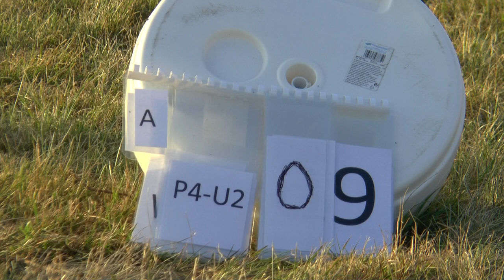WAGAC2021 P4 Unknown2 09 Jiří Vokurka